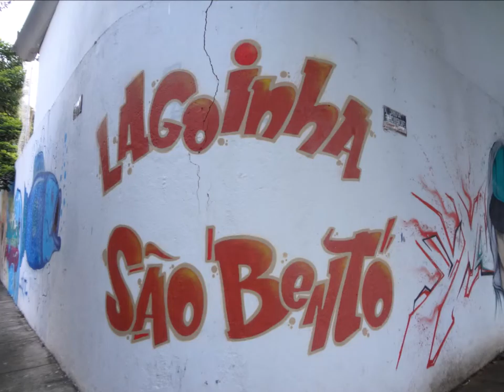Batista Lagoinha.........31 Janeiro 2016 - Lagoinha São Bento - Andrew Palavra Jesus Culture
Palavra da Verdade (Blibia)